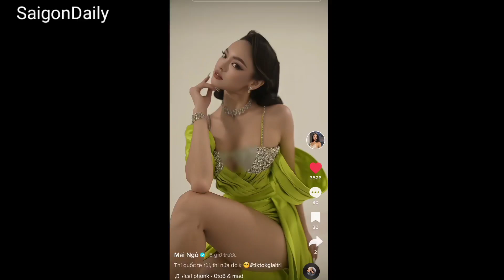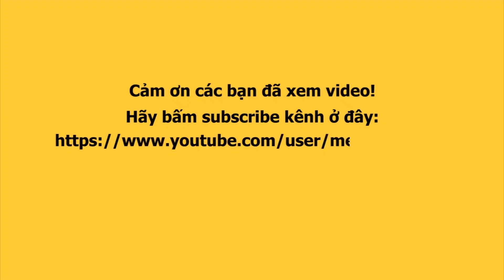MAI NGÔ ngỏ ý muốn thi Quốc Tế ngay khi MR NAWAT đến VIETNAM, FAN đề xuất MISS GRAND INTERNATIONAL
MAI NGÔ ngỏ ý muốn thi Quốc Tế ngay khi MR NAWAT đến VIETNAM, khoe thành tích xuất sắc trên MXH